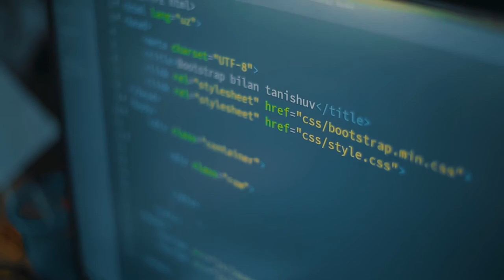Bizning kosmonavt Murodbek Bobojanov!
🚀Sen qaragan tomonga hamma qaraydi. Lekin sen ko’rayotgan narsani hamma ham ko’ra olmaydi.

 😎Murodbek: "Men kelajakda Facebook, Instagram kabi o'zimning ijtimoiy tarmog'imni yaratmoqchiman!"

🎥Batafsil videoda...